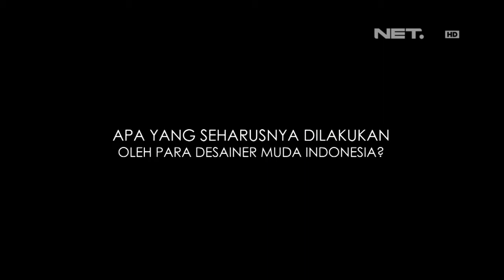Entertainment News - Hengki Kawilarang bicara soal Fashion di Indonesia